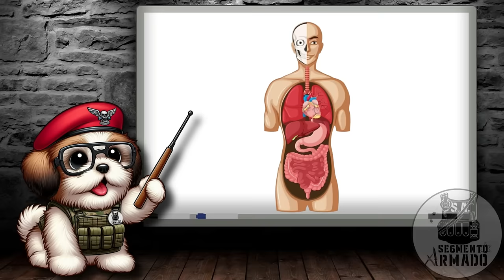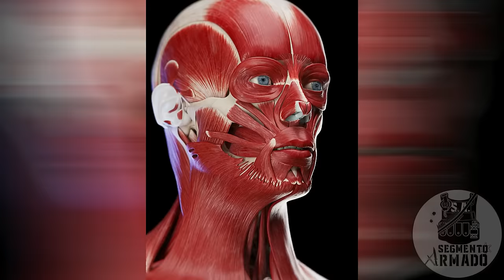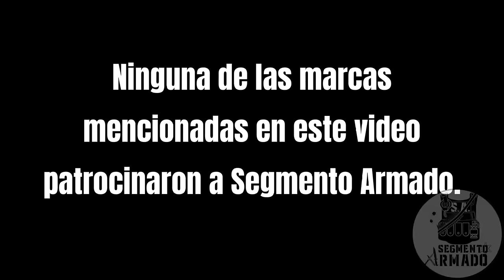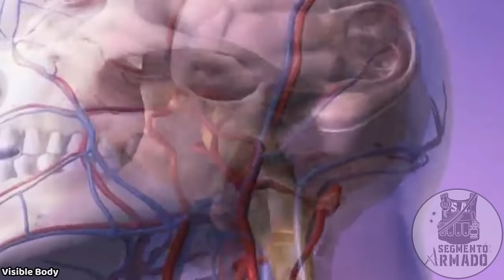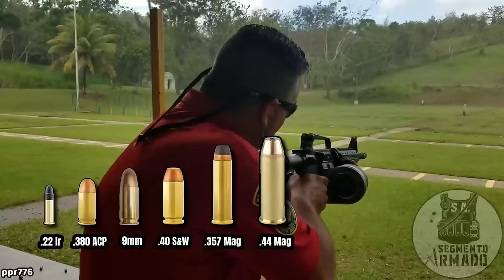Mascaras Antibalas ¿Qué Calibres Resisten?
El día de hoy les traigo todos los niveles de mascaras balísticas y también todas las presentaciones en las que estos se presentan, tanto como caretas y visores transparentes, pero también como mascaras tácticas y balísticas, aditamentos para cascos y cascos de cabeza completo con todo y careta.

00:00-04:32 INTRO
04:32-06:12 NIVEL 0
06:12-07:52 NIVEL 1
07:52-08:54 NIVEL IIA
08:54-10:37 NIVEL II
10:37-12:56 NIVEL IIIA
12:56-13:52 NIVEL III
13:52-17:11 NIVEL IV

blindaje
armamento
antibalas
chalecos
tácticos
placas
kevlar
mascara